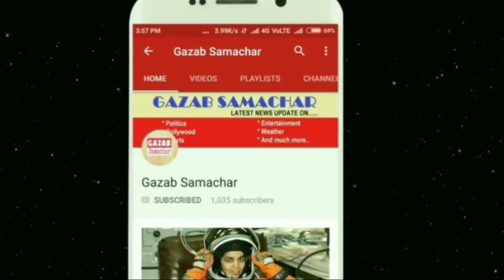IPL के दौरान बीच मैदान पर भिड़े थे, अब फिर आमने-सामने होंगे कोहली-गंभीर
The Royal Challengers Bangalore and the Delhi Daredevils are still in the middle of the IPL-11. There is only one win in four matches in both accounts. In the previous match RCB defeated Mumbai Indians and Delhi by KKR.

In the leadership of Virat Kohli, the RCB started the defeat against KKR, but defeated Punjab in their home ground. After that there was a defeat against Rajasthan and Mumbai. RCB need to sharpen their bowling attack as the team has given more than 200 runs in the last two matches.